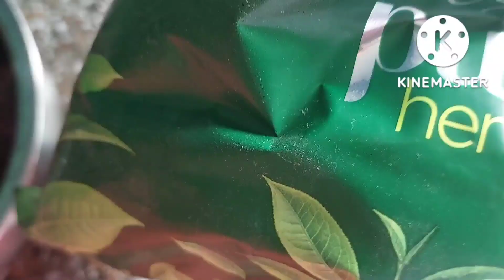बालों को नेचुरल चीजों से कलर करें | Natural hair colour at home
बालों को नेचुरल चीजों से कलर करें

homemade hair colour,
dye my hair black naturally,
Natural hair dye for grey hair,

Homemade brown hair dye,

How to make hair dye at home,

Homemade hair dye for grey hair,

How to make your hair brown naturally without dye,

How to dye your hair at home without hair dye,
सबसे अच्छा हेयर कलर

अमोनिया फ्री हेयर कलर

नेचुरल हेयर डाई

सफेद बालों को 7 दिन में जीवनभर के लिए काला करने का चमत्कारी घरेलु नुस्खा ll करोड़ो में एक नुस्खा

आयुर्वेदिक नेचुरल ब्लैक हेयर डाई

बिना केमिकल वाला हेयर कलर

पतंजलि हेयर कलर ब्राउन

गार्नियर हेयर कलर के फायदे

प्राकृतिक डाई

परमानेंट हेयर कलर

बाल काले करने का नेचुरल तरीका

पतंजलि हेयर डाई

आयुर्वेदिक हेयर डाई

बिना किसी दुष्प्रभाव सबसे अच्छा बाल डाई